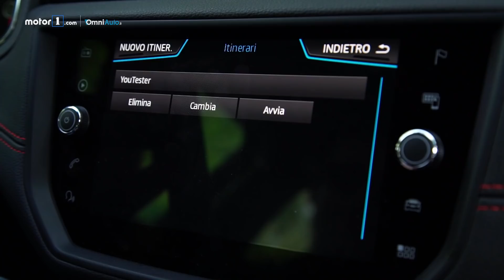SI TORNA A GUIDARE! E vince chi consuma meno | YouTester 2018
YouTester: ogni giovedi un nuovo episodio alle ore 21.00 LIVE

Tolti i panni di un dealer, i ragazzi tornano al volante. E questa volta a giudicarli ci saranno due giudici d'eccezione. Chi Vince? Chi consuma meno.

Produzione: Edimotive